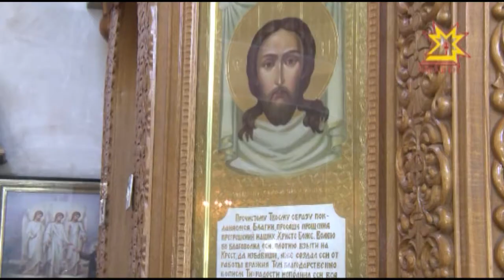Cегодня исполнилось 86 лет Митрополиту Чебоксарскому и Чувашскому Варнаве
Сегодня исполнилось 86 лет Митрополиту Чебоксарскому и Чувашскому Варнаве, в миру Владимиру Кедрову.  Он родился в Рязанской области, в семье потомственных священнослужителей. В 1976 году стал епископом чебоксарским и чувашским. В 1984 года был возведен в сан архиепископа, а в 2001 году - в сан митрополита. Сегодня Владыку Варнаву поздравил Глава Чувашии Михаил Игнатьев.